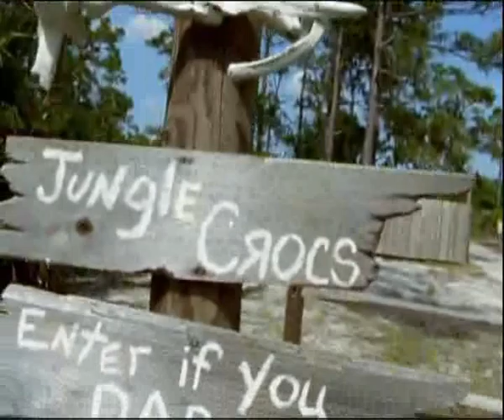Дресування крокодилів DA3_Educational movie is used on batrachos.com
This video is used for the teaching of biology at the lecture hall-library